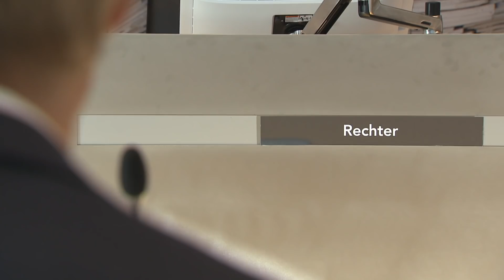Advocaat in grote rechtszaak doodgeschoten in Amsterdam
In Amsterdam is vanochtend op straat een man doodgeschoten. De man was van beroep advocaat. Hij was bezig met een grote rechtszaak.

De politie is nog op zoek naar de dader die is gevlucht. Sommige scholen in de buurt hielden kinderen voor de zekerheid binnen.

De rechtszaak waar de advocaat mee bezig was gaat over een gevaarlijke criminele organisatie. De advocaat hielp iemand die tégen die criminele bende wilde getuigen.